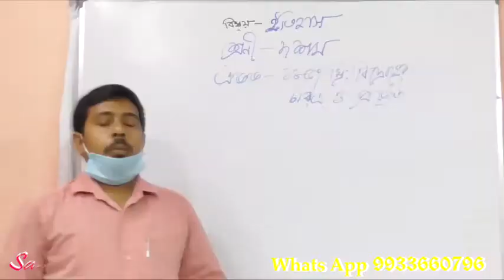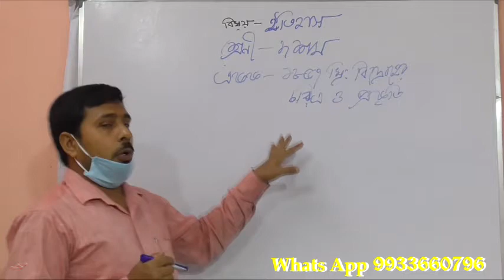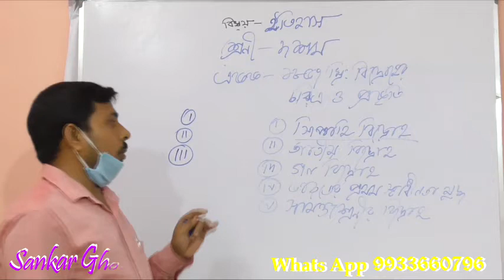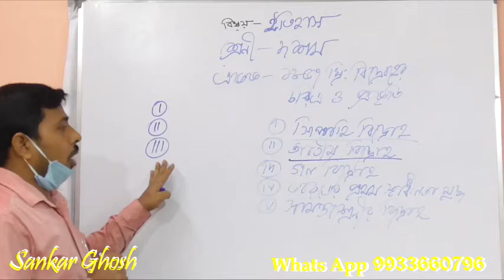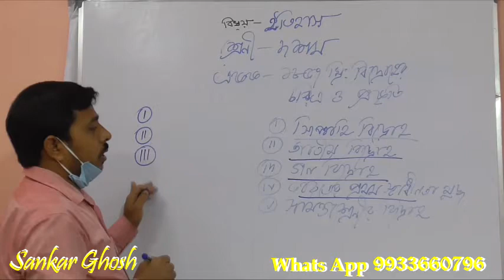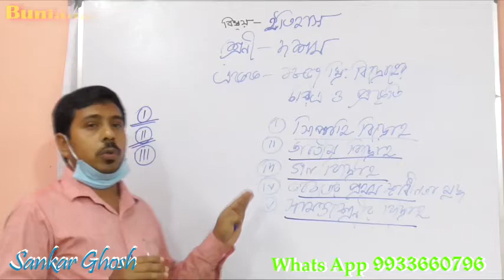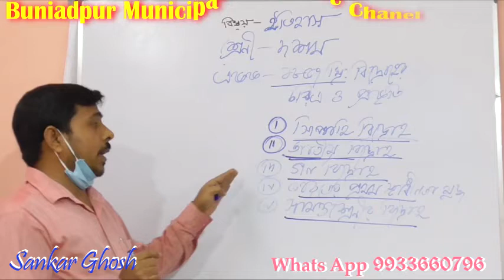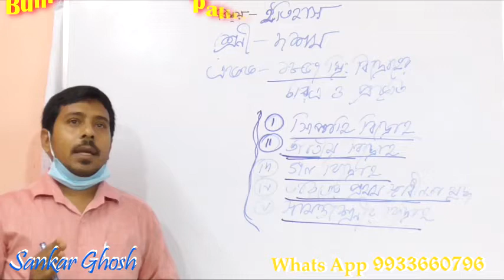Teacher Sankar Ghosh Class X, Subject History